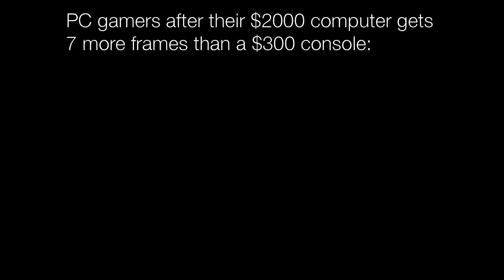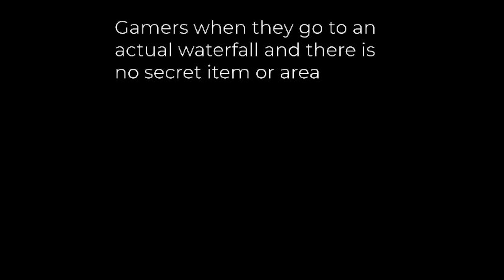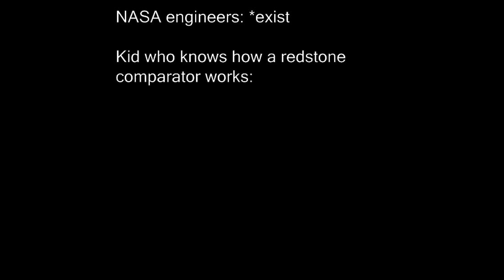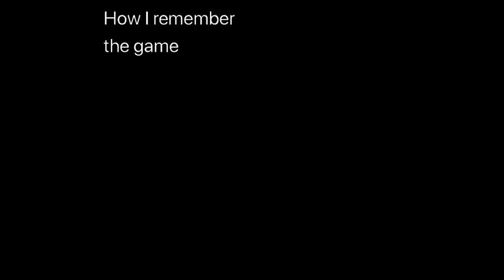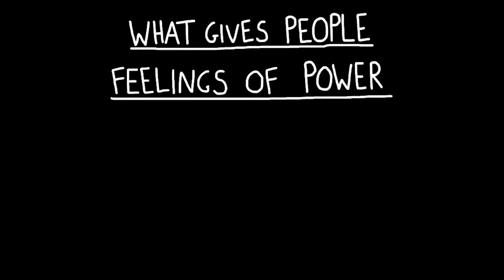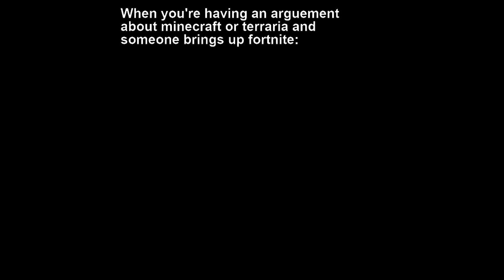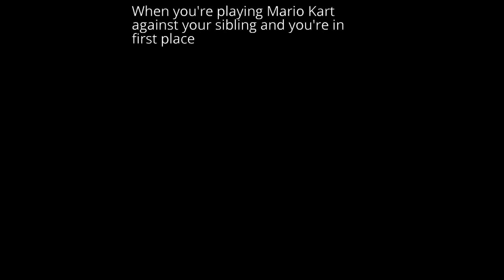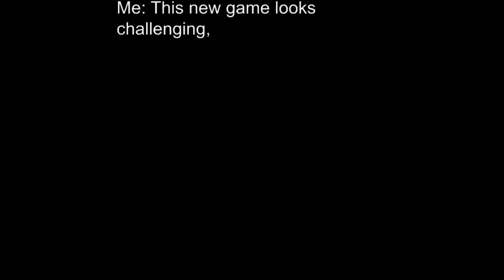Gaming Memes Only TRUE Gamers Understand